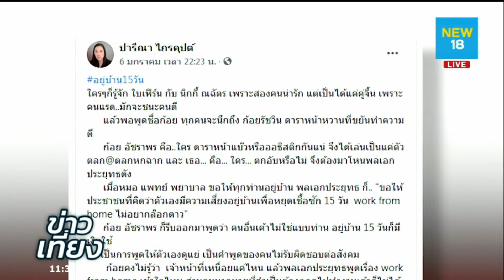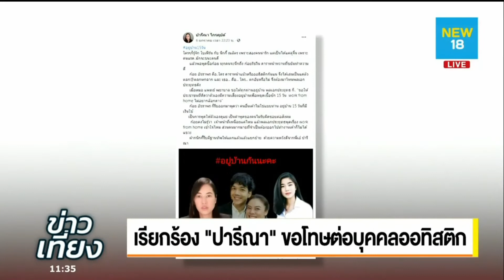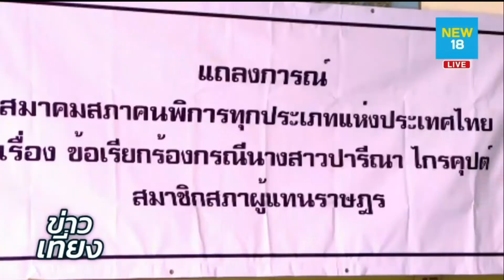เรียกร้อง''ปารีณา''ขอโทษต่อกลุ่มบุคคลออทิสติก | NEW 18